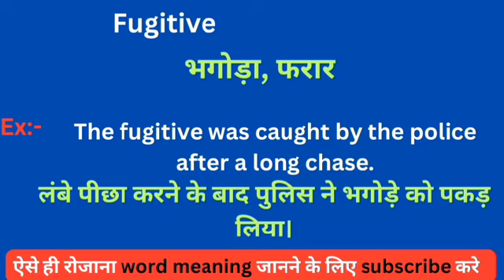Fugitive meaning in hindi || Fugitive ka matlab kya hota hai || word meaning daily use word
Fugitive meaning in hindi
Learning English
Hindi to English
Word meaning